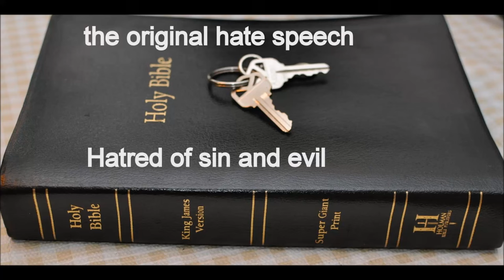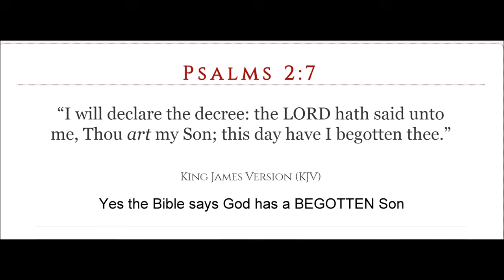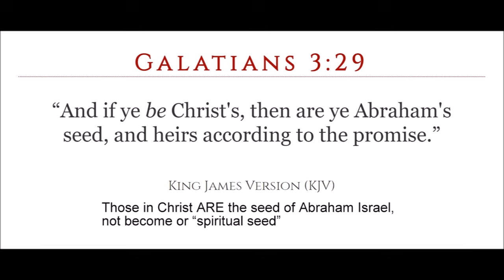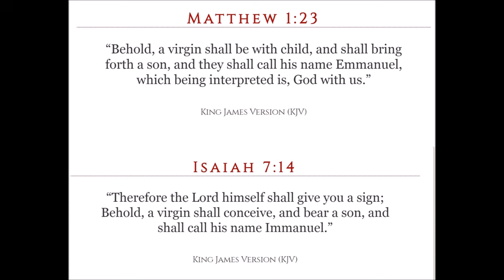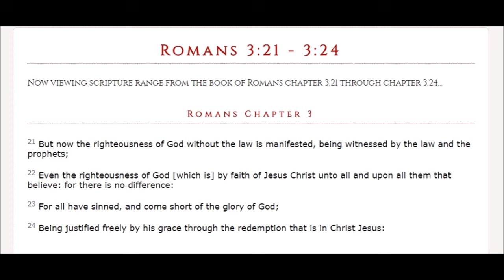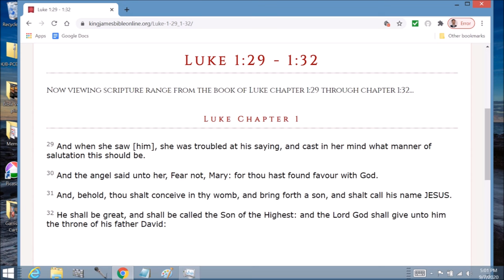Godhead revealed in scripture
1 Timothy 3:16  “And without controversy great is the mystery of godliness: God was manifest in the flesh, justified in the Spirit, seen of angels, preached unto the Gentiles, believed on in the world, received up into glory.”
.God was manifest in the flesh,...

The only begotten of the Father...

John 1:14  “And the Word [Jesus] was made flesh, and dwelt among us, (and we beheld his glory, the glory as of the only begotten of the Father,) full of grace and truth.”

Hebrews 1:5  “For unto which of the angels said he at any time, Thou art my Son, this day have I begotten thee? And again, I will be to him a Father, and he shall be to me a Son?”

1 John 4:9  “In this was manifested the love of God toward us, because that God sent his only begotten Son into the world, that we might live through him.”

In the old testament animal blood sacrifice was used to cover, not wash away, sins.
It was only until the true lamb of God came to reconcile us unto God the Father.
Hebrews 2:17  Wherefore in all things it behoved him to be made like unto his brethren, that he might be a merciful and faithful high priest in things pertaining to God, to make reconciliation for the sins of the people.

Revelation 7:14  “...And he said to me, These are they which came out of great tribulation, and have washed their robes, and made them white in the blood of the Lamb.”

Revelation 12:11  “And they [Church] overcame him [Beast] by the blood of the Lamb, and by the word of their testimony; and they loved not their lives unto the death.”

Revelation 19:13  “And he [Jesus] was clothed with a vesture dipped in blood: and his name is called The Word of God.”

Revelation Chapter 7  12 Saying, Amen: Blessing, and glory, and wisdom, and thanksgiving, and honour, and power, and might, be unto our God for ever and ever. Amen.

13 And one of the elders answered, saying unto me, What are these which are arrayed in white robes? and whence came they?

14 And I said unto him, Sir, thou knowest. And he said to me, These are they which came out of great tribulation, and have washed their robes, and made them white in the blood of the Lamb.

Revelation 3:5  “He that overcometh, the same shall be clothed in white raiment; and I will not blot out his name out of the book of life, but I will confess his name before my Father, and before his angels.”

Yet Jesus serves the Father

28 And I give unto them eternal life; and they shall never perish, neither shall any man pluck them out of my hand.
29 My Father, which gave them me, is greater than all; and no man is able to pluck them out of my Father's hand.  ...My Father, which gave them me, is greater than all;...
30 I and my Father are one.

John 14:28  “Ye have heard how I [Jesus] said unto you, I go away, and come again unto you. If ye loved me, ye would rejoice, because I said, I go unto the Father: for my Father is greater than I.”

Matthew 11:25  “At that time Jesus answered and said, I thank thee, O Father, Lord of heaven and earth, because thou hast hid these things from the wise and prudent, and hast revealed them unto babes.”

Luke 11:13  “If ye then, being evil, know how to give good gifts unto your children: how much more shall your heavenly Father give the Holy Spirit to them that ask him?”

Acts 20:28  “Take heed therefore unto yourselves, and to all the flock, over the which the Holy Ghost hath made you overseers, to feed the church of God, which he [Christ] hath purchased with his own blood.”

Hebrews 9:14  “How much more shall the blood of Christ, who through the eternal Spirit offered himself without spot to God, purge your conscience from dead works to serve the living God?”

Hebrews 3:1  “Wherefore, holy brethren, partakers of the heavenly calling, consider the Apostle and High Priest of our profession, Christ Jesus;”

Jesus is our High Priest before the Lord